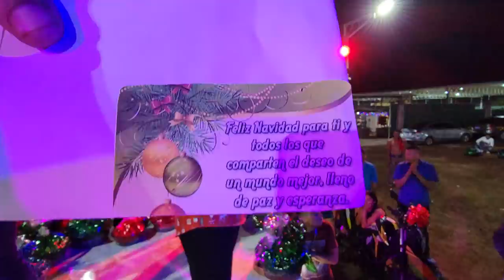Nayeli: ahora detesto mas a Miguel. La Plaga dice que Camarón piensa en ellos.